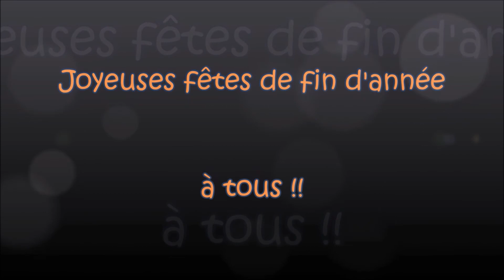Rétrospective 2019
Tous les événements qui ont marqué l'année 2019 sur la chaîne d'aurétrains